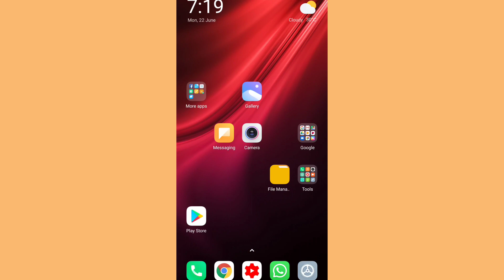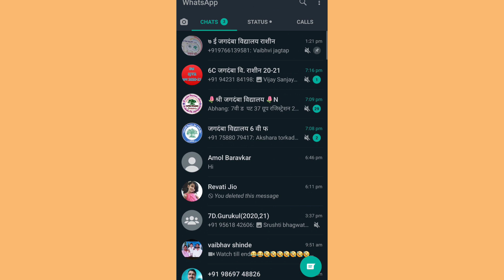Activate dark mode on whatsapp and save battery life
is video ki mdd se aao whatsapp pr dark mode activate kr skte ho...